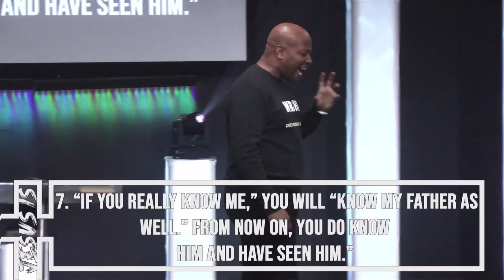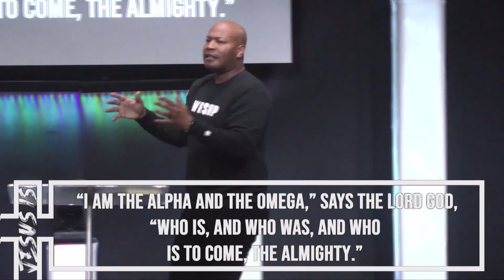Sunday, January 26th, 2020 JESUS IS...THE ALPHA AND THE OMEGA PART 2